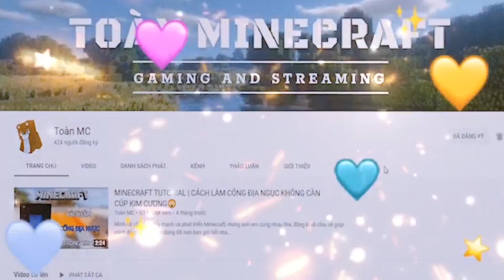Minecraft nhưng KHÔNG ĐƯỢC CHẠM vào KHỐI CỎ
📺Theo dõi LiveStream của mình trên TikTok nhé 🤩
📺Mình sẽ livetream 16h chiều mỗi ngày trên TikTok📺ID : @toanminecraft ❗❗❗
🔴Lịch livestream của Toàn MC🔴
 ▶ TikTok: 16h chiều mỗi ngày trừ CN
 ▶ Youtube: 19h30 tối mỗi ngày trừ CN

➜ 🔴ẤN NÚT ĐĂNG KÍ !! ĐỪNG QUÊN CLICK VÀO CÁI CHUÔNG 🔔

🎯 LIKE/THÍCH VIDEO ✔

© Bản quyền thuộc về Toàn MC
© Copyright by Toàn MC - Do not Reup